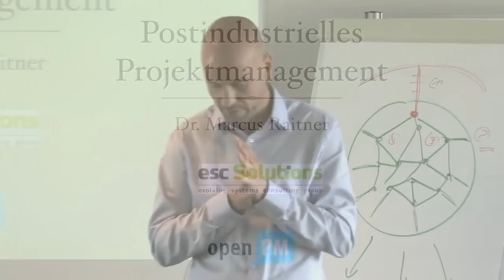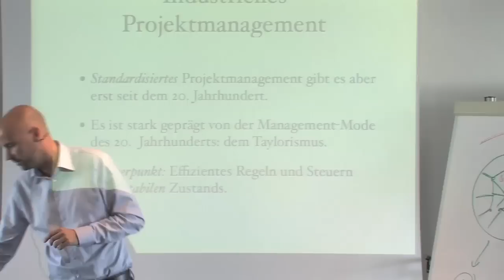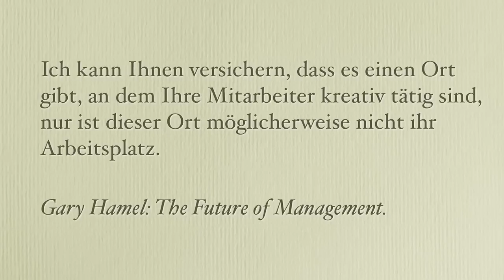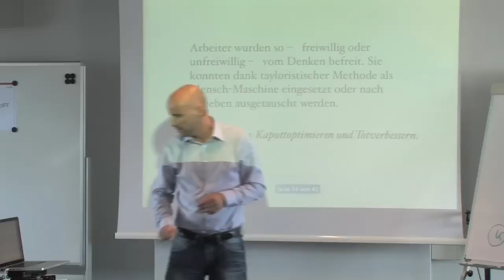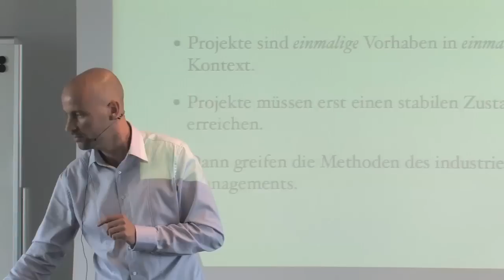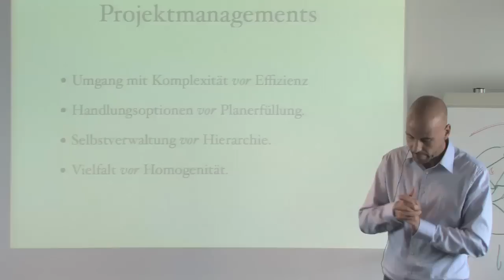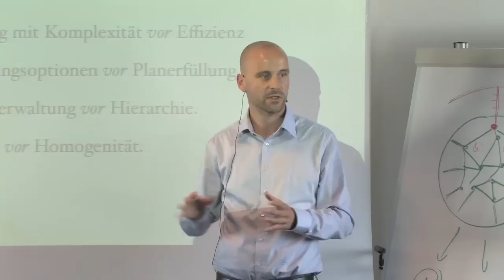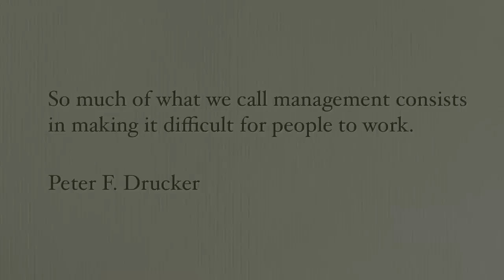2012 Dr. Marcus Raitner - "Postindustrielles Projektmanagement"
Dr. Marcus Raitner sprach beim dritten "fachlichen IF-Forum" 2012 (Projekt Coaching) nach 2010 (AGIL) und 2011 (FÜHRUNG). Das IF-Forum stand unter dem Motto "the best of PM-Camp".

Marcus ist der Autor des nach meiner Meinung schönsten Blogs für Projekt Management Sein Vortrag war der zweite des Nachmittages und eine perfekte Ergänzung zu Stefan Hagens Vorlage zu "Integriertem Projekt Management".